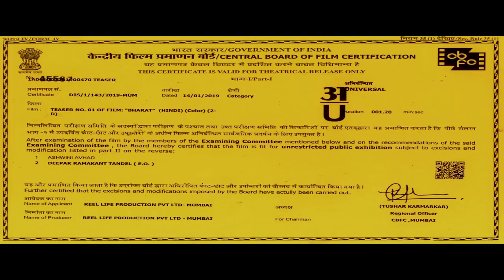Bharat Salaman Khan Teaser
Teaser Bharat 2018